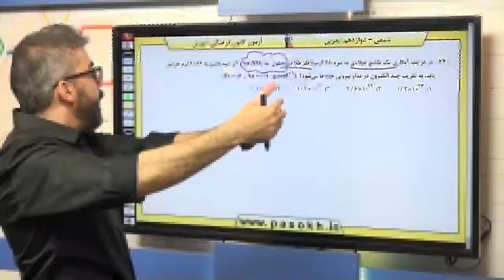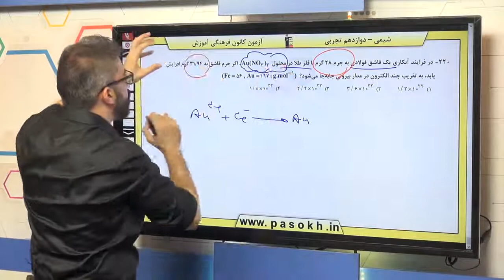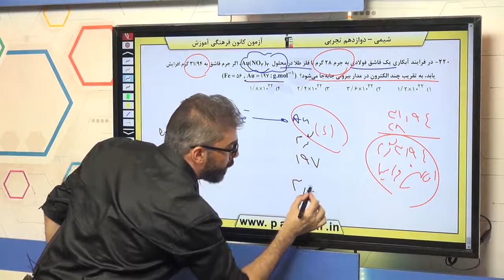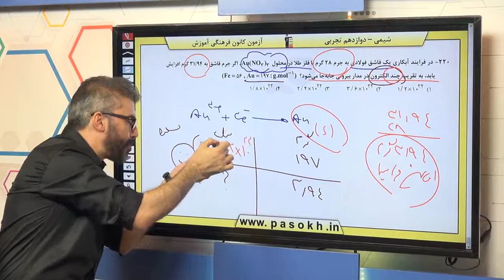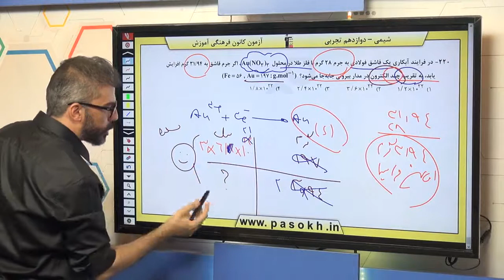پایه دوازدهم تجربي شيمي 3 آسايش و رفاه در سايه ي شيمي سوال 220 درصد پاسخگویی 16